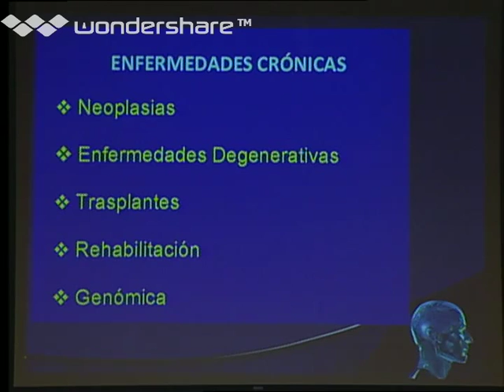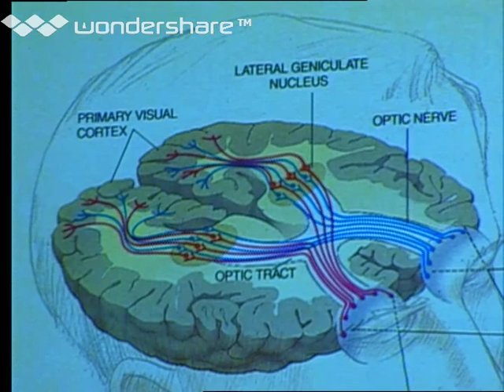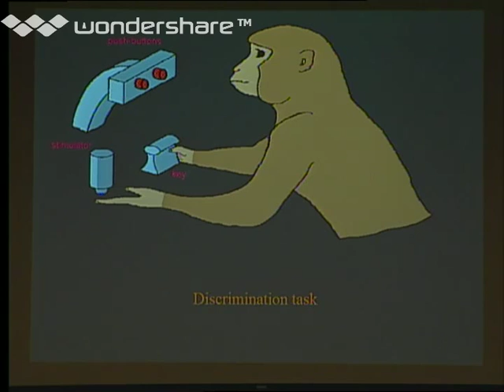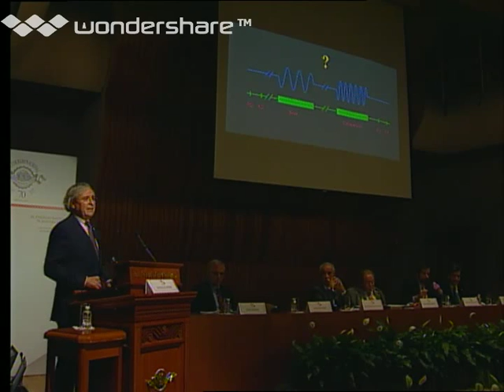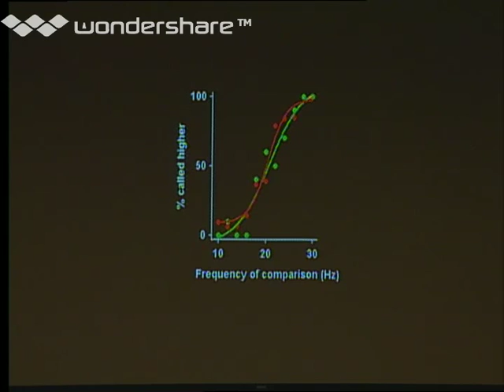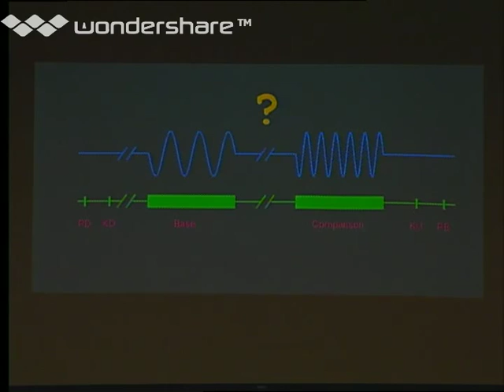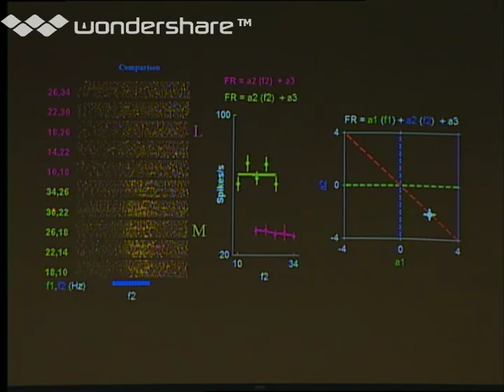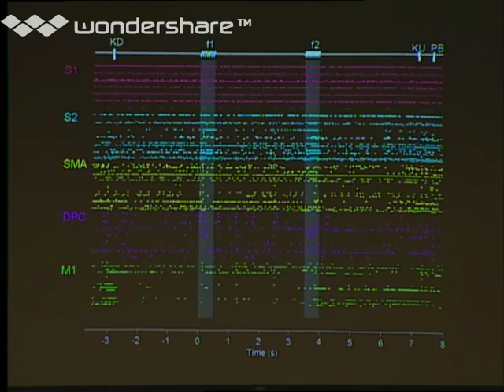Investigaciones para la salud.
9 de octubre 2013

parte 2

Introducción a las mesas redondas "Investigaciones para la Salud"

Por los doctores, Adolfo Martínez Palomo y Guillermo Soberón Acevedo, en el marco del los "Actos conmemorativos 70 años: 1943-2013"
9 de octubre de 2013, en el Aula Mayor de El Colegio Nacional, Donceles 104, Centro Histórico, México, D. F.